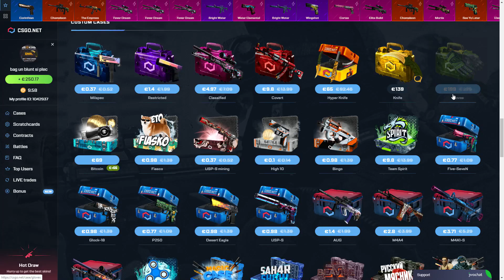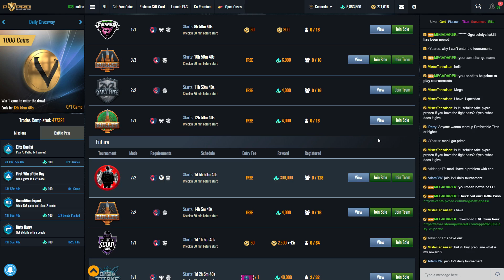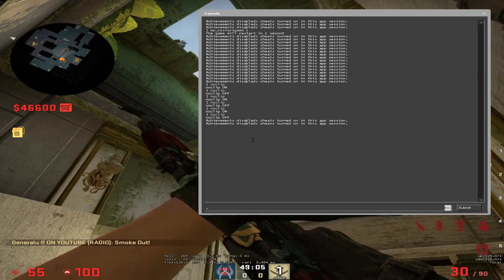NOUA HARTA CACHE